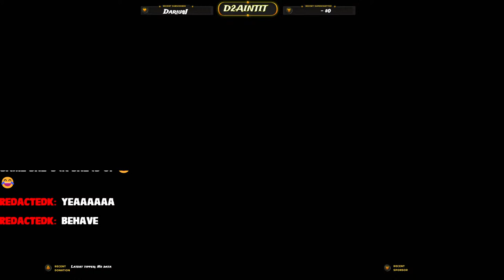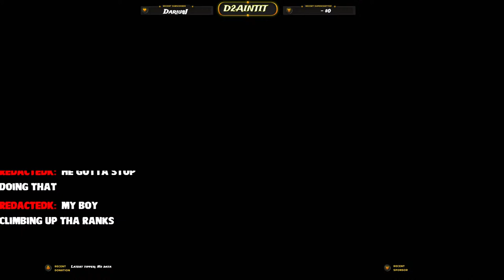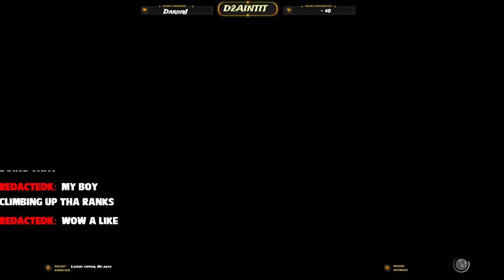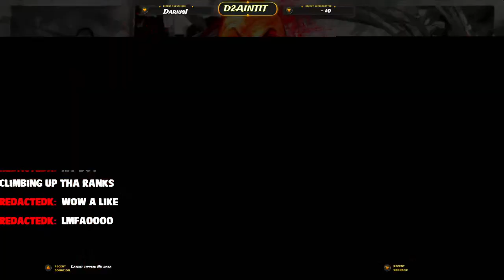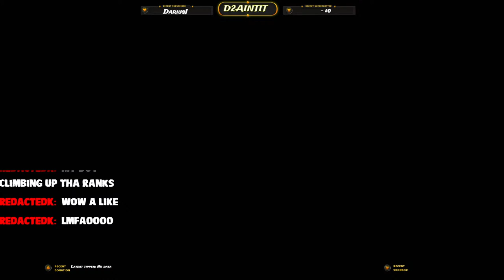I Think I'm Ready... | Jamie Gold Ranked Stream Street Fighter 6 Master Rank Grind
Im a 22 year old with a passion for teaching people new things they may not have known about video games but I never have time to make my full-blown tutorials somedays. On the bright-side I do find time to sit down and play my favorite Action/Adventure/Fighting & Beat ‘Em Up Games! What keeps me making videos is my drive to get my creativity to be fully fleshed out with editing and you may see that with some videos but Im still currently looking for an editing program that can help me bring my imaginations to life.

Recording Equipment: Elgato HD 60 S & OBS
Editing Program: Sony Vegas Pro 11 (As Of  12/5/19)
Gaming Consoles Used: PS5, PS2, PS1, XBOX, Dreamcast, & 3DS